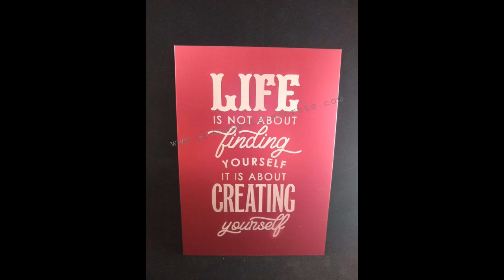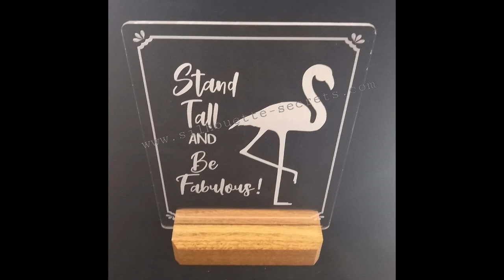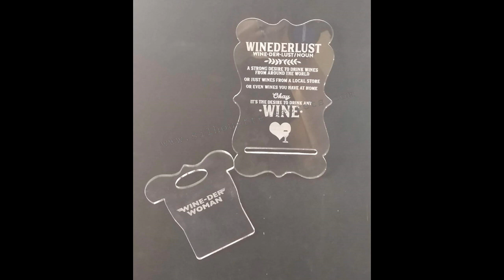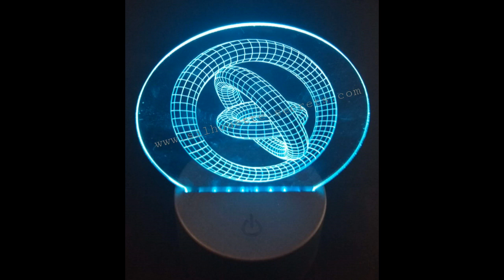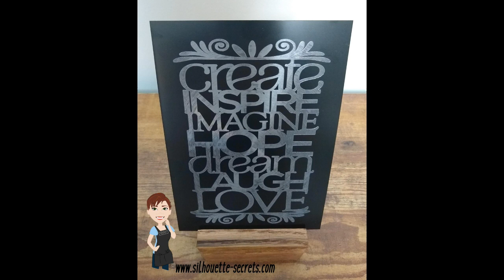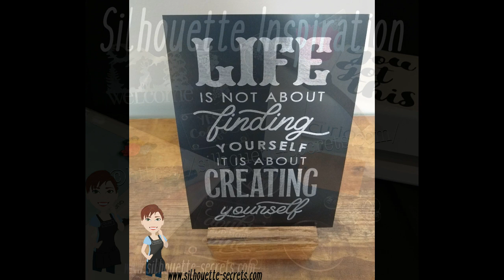Curio Inspiration Video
All projects are completed with the Silhouette Curio by Silhouette Secrets+